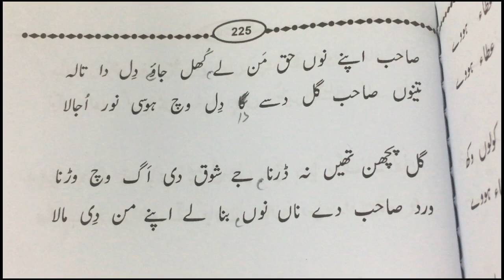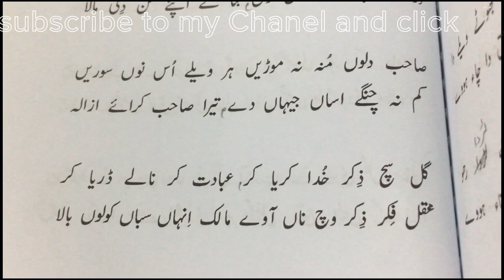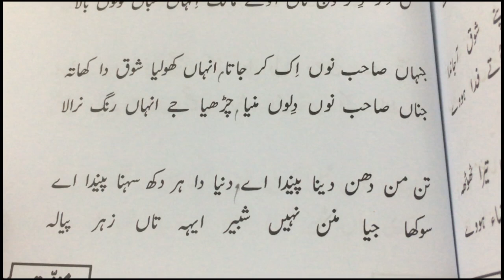Reading book topic for 🌹 Punjabi kalam 🌹 page (225)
Book name movddat topic for 🌹 Punjabi kalam 🌹 page 225
کتاب کا نام 🌹 مودت 🌹۔
مودت محمد صلی اللہ علیہ وآلہ وسلم وآل محمد ۔س۔